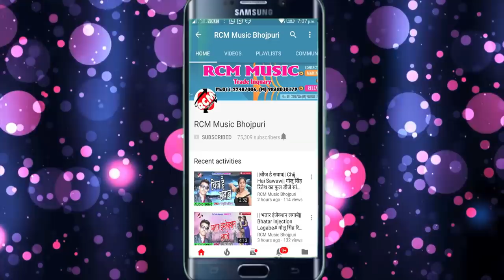सूरज शाहू का 2018 का सबसे बड़ा रोमांटिक वीडियो || समान डुप्लीकेट मिलल बा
Title: Saman Duplicate Milal Ba
Singer: Suraj Sahu
Lable: RCM Music
Lyrics:  Bishambher ji
Video Director:
DOP: